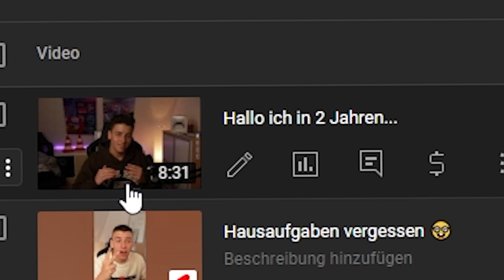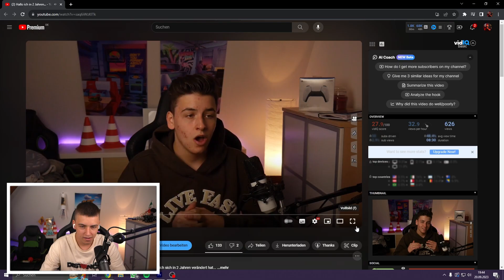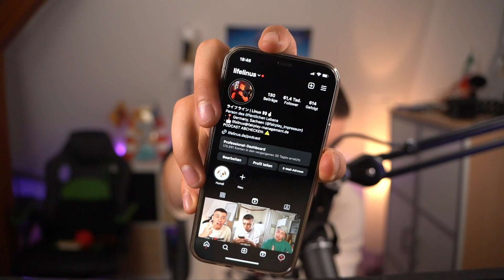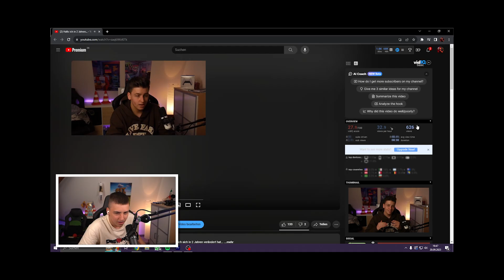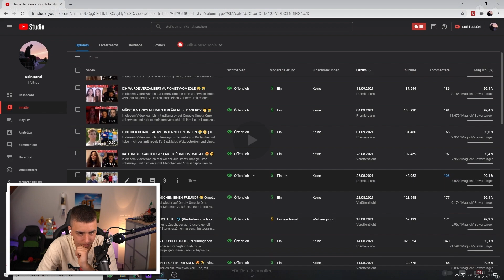2 JAHRE ALTES ICH hat eine NACHRICHT FÜR MICH! 😲😱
Ich reagiere auf das Video von meinem Ich vor 2 Jahren...

SETUP:
• PC: shorturl.at/mpvJV
• 2. Kamera

IMPRESSUM:
lifelinus
24118 Kiel

Links mit "*" stellen Werbung oder Reflinks dar.